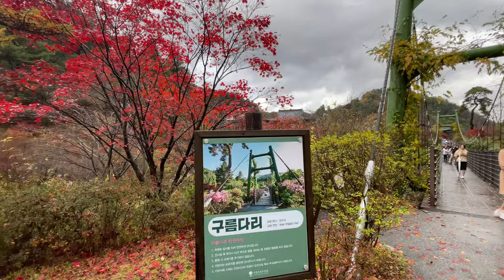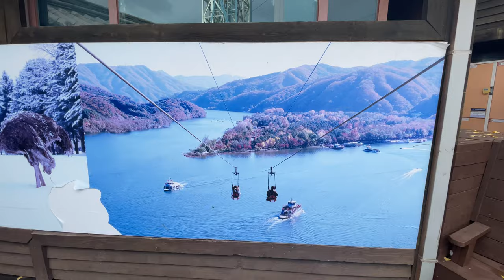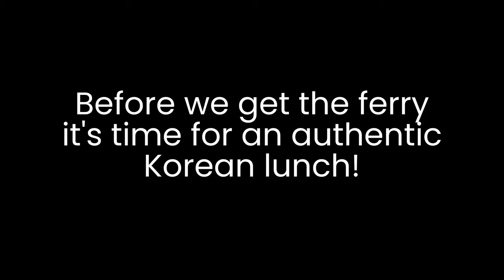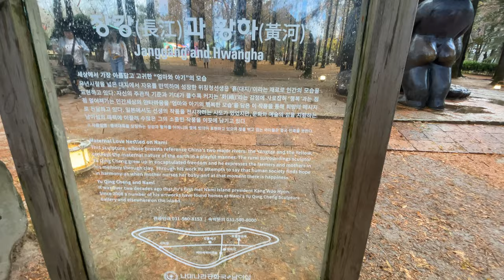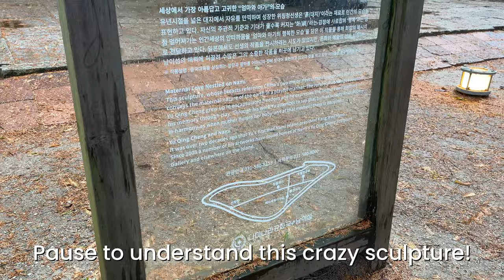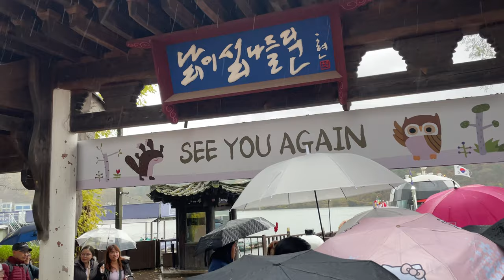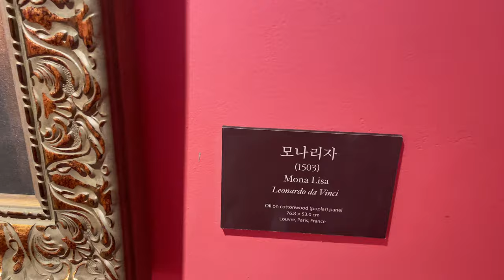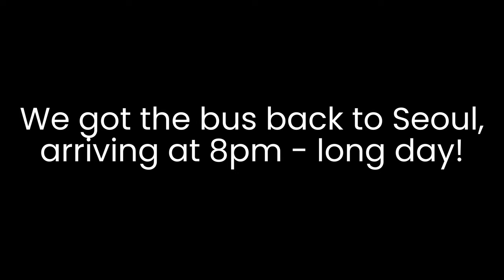Tour to NAMI ISLAND (Day Trip from Seoul) 🇰🇷 | Korea Vlog 남이섬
On this day trip from Seoul, I take a solo tour to Nami Island!

Nami Island (or Naminara Republic) is an inland island about 3 hours from Seoul, South Korea. The guided tour starts early at 7am & takes an hour to reach the first stop: the Garden of Morning Calm.

Korea has breathtaking nature, nestled between the mountains I explored the vibrant gardens with crisp winds against my skin. A peaceful escape from the bustling city of Seoul.

We continued onwards to Gangwon Province and the famous Nami Island. First, we devoured some authentic dakgalbi (Korean spicy chicken stir fry), then boarded the Nami Island ferry. It’s a super short trip to Namiseom Island where I spent a few hours exploring the fantastic nature, wildlife, K-Drama relics (Winter Sonata), & even some pretty freaky statues…

On the way back to Seoul we stopped at Petite France & Little Italy, nothing special but still a nice touch to the tour. It was a long day so come prepared with jackets, power banks, water & snacks. I’d definitely recommend this day trip from Seoul to tour Nami Island. Check it out:

1:04 - Part 1: Garden of Morning Calm
2:53 - Part 2: Nami Island
9:57 - Freaky statues 👀
12:46 - Part 3: Petite France & Little Italy